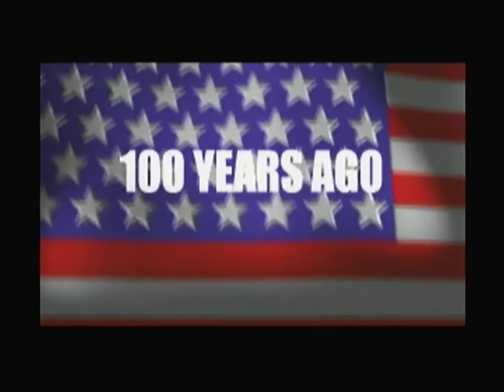Tiny Tank (PS1) Unedited Footage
This is unedited footage from Tiny Tank for PlayStation. This was captured using either a PS1, PS2 or PS3 and Elgato Video Capture.

Game rated T for Teen by the ESRB.